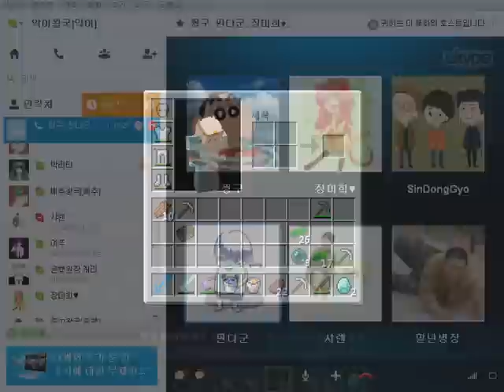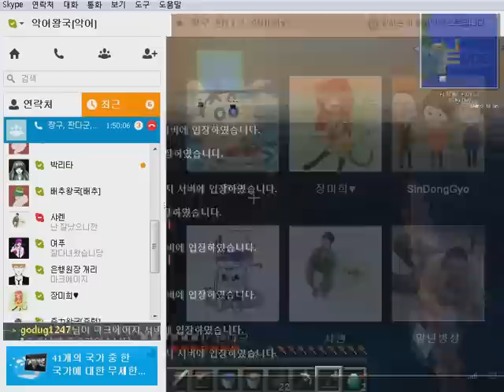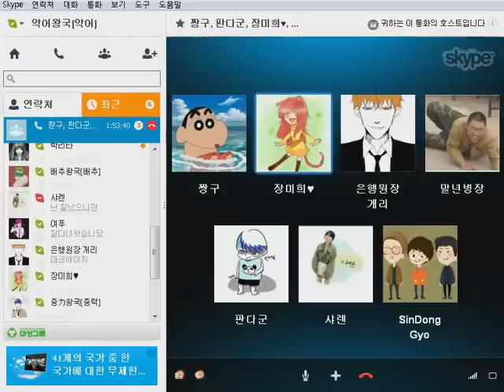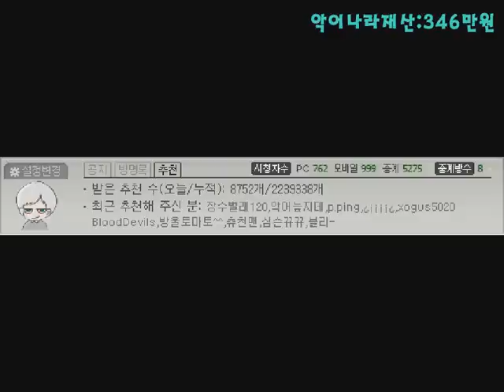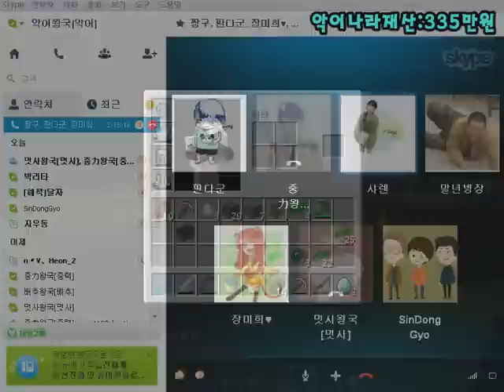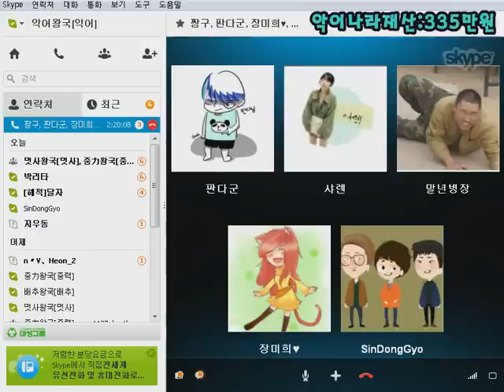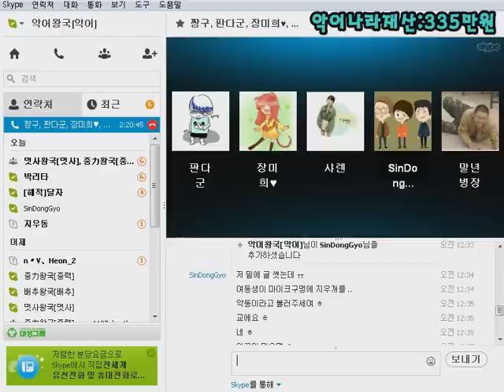악어 [ 전설의 시작 : 마크에이지2 3일차 3부 ] 마인크래프트 M.C. Age 2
많은 분들이 기다리시던 마크에이지가 드디어 업로드됩니다.
전설로 남을 마크에이지의 이야기, 지금 시작합니다.

마크에이지2 제작총괄: 멋사